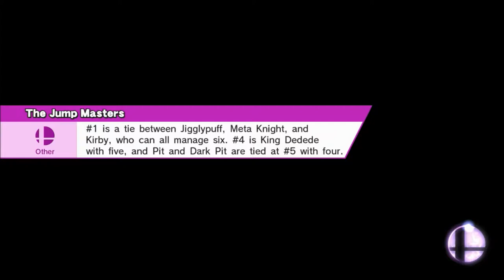Super Smash Bros. for Wii U-Part 7 (Villager)